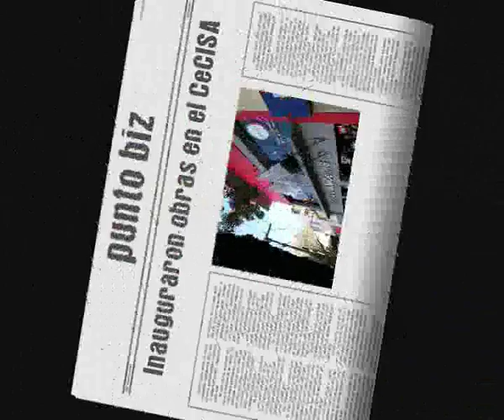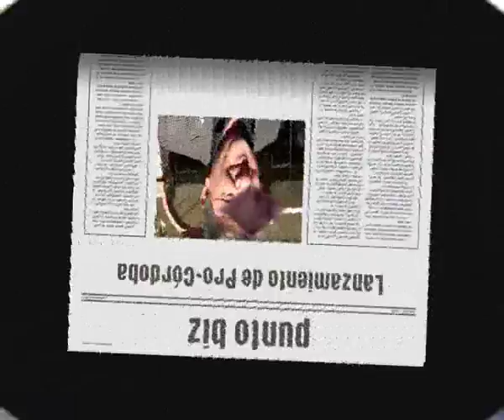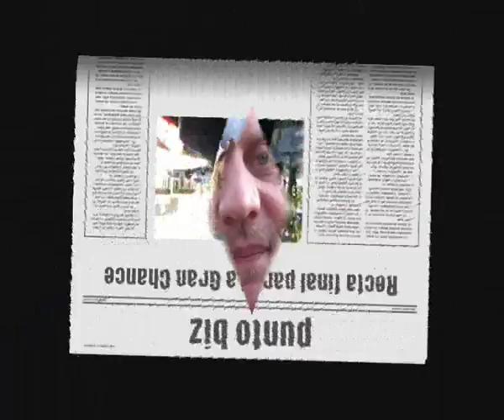Emprende Córdoba TV - Programa 26082016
Programa televisivo que se emite por canal Local HD (Río Tercero) y S-Visión (Calamuchita) conducido por Esteban Lanzetti y María Soledad Vivanco a cargo de la producción ejecutiva para Guadalupe Producciones, para difundir actividades y novedades de emprendedores de la zona de influencia.
En esta edición:
-Cobertura de la inauguración de obras en el CeCISA de Río Tercero.
-Entrevista a Martín Llaryora, vicegobernador de Córdoba.
-Entrevista a Carlos Alesandri, presidente de la Comunidad Regional Calamuchita.
-Entrevista a Gabriel Prietto, presidente del CeCISA Río Tercero.